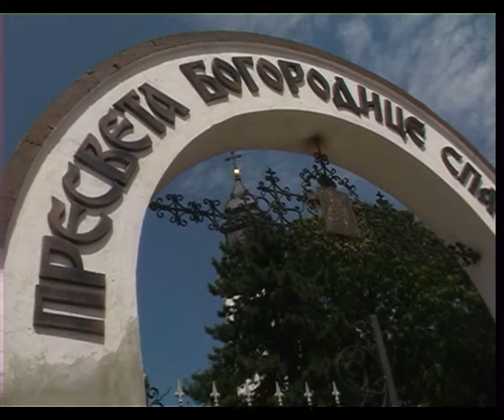Veliki cetvrtak 1204